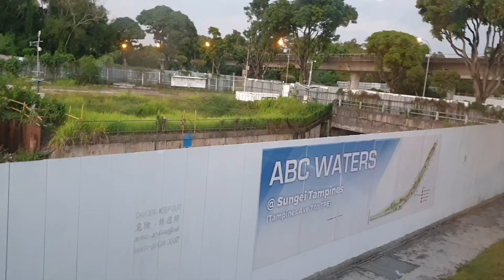SG6109U Next Stop & Covid-19 Announcements In 4 Languages. SG❤BUS.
- Bus Registration Plate: SG6109U

- Bus Operator: Tower Transit Singapore. (TTS).
- TTS Bus Depot: Mandai Bus Depot. (MDDEP).
- TTS Bus Service: MDDEP Service 969.
- TTS Current Bus Service: MDDEP Flexi-Deployments.
- LTA BCM Bus Package: Sembawang - Yishun. (Mandai Bus Package). Tower Transit Singapore. (TTS).